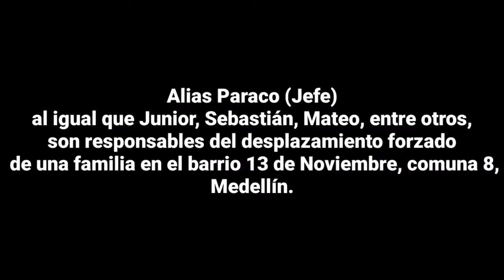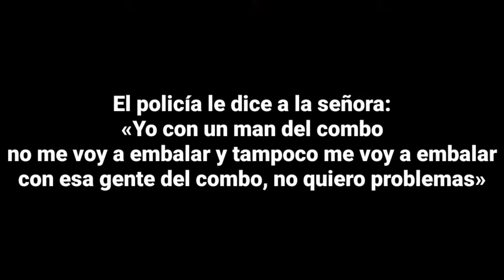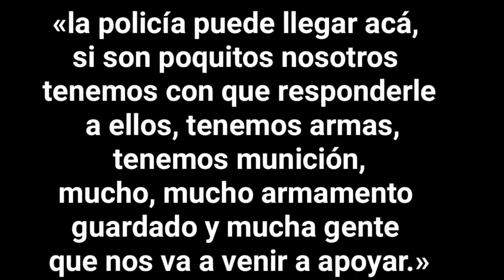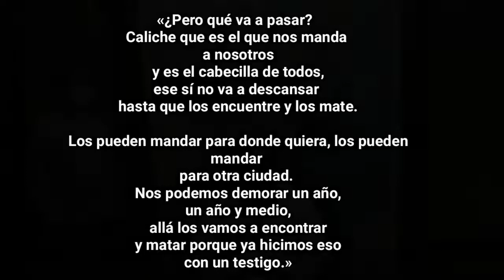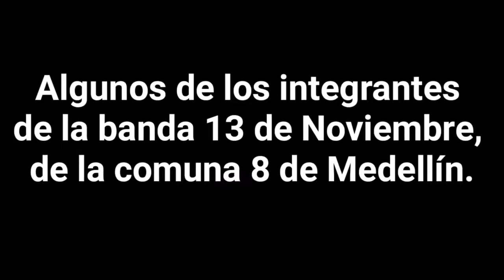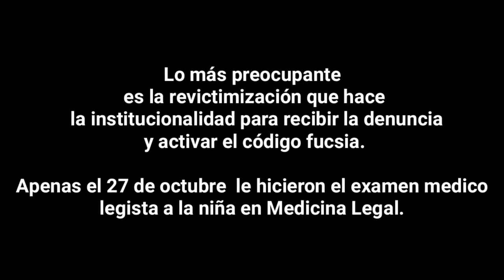Más cargos para alias Paraco y Soldo, involucrados en abuso sexual en comuna 8 de Medellín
En contexto:

Este video fue publicado el 28 de octubre del año 2020. (Banda 13 de Noviembre, de la comuna 8 de Medellín, en líos judiciales por abuso sexual de una niña).

Se reproduce para tenerlo como contexto ya que la justicia determinó para los dos presuntos jefes de la banda del 13 de noviembre que opera en la comuna 8, Villahermosa, organización criminal que no ha sido desmantelada por la desidia oficial.

Este 18 de noviembre publicamos lo que aconteció con alias Soldo y alias Paraco.

Medellín, Colombia, marzo 18 de 2022- A alias Paraco y alias Soldo, quienes fueron sentenciados ya por pertenecer presuntamente a una banda criminal que tiene injerencia en Villa Hermosa, comuna 8 de Medellín, les imputaron nuevos cargos por desplazamiento forzado agravado, uso de menores para la comisión de delitos y acceso carnal violento.

Estos señalados cabecillas de la banda Trece de Noviembre, estructura criminal que, según la Fiscalía General de la Nación, se dedica a homicidios selectivos, tráfico de estupefacientes y extorsiones, entre otros, están implicados también en abuso sexual de menores de edad.